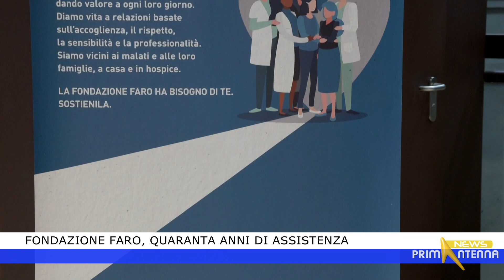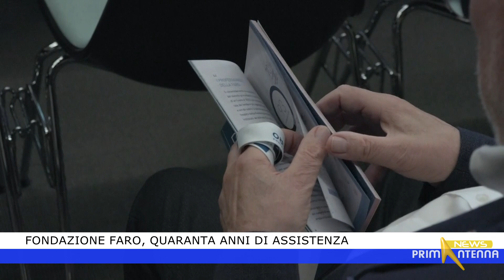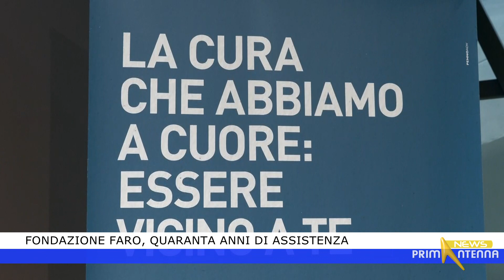Fondazione Faro, 40 anni di assistenza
La presentazione del bilancio sociale della Fondazione Faro, relativo al 2022, è stata l'occasione per illustrare gli obiettivi raggiunti e gli impegni strategici futuri della fondazione, da 40 anni accanto a chi ha bisogno di cure palliative specialistiche.